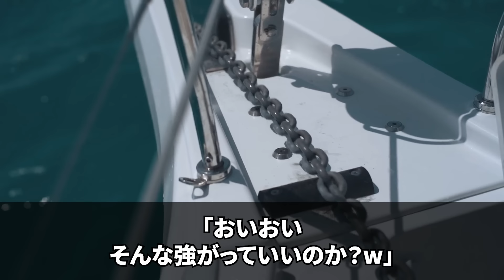【スカッと】父が亡くなった途端、認知症の母と家を追い出された私。夫「今日から両親と同居する」義母「ボケ老人を連れて出て行け」→母「私達、幸せね」私「えっ？」実は…w【修羅場】